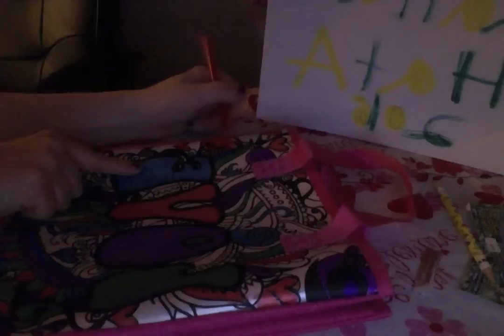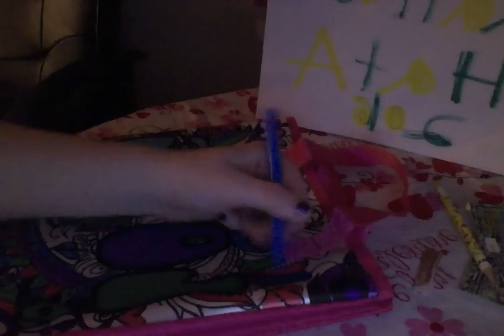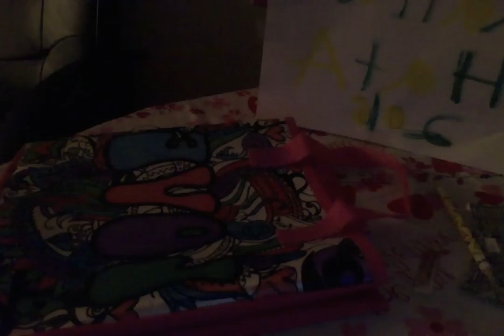Random HatA Color Your Own Tote Bag Five Below Part 9 1/30/16 video 420